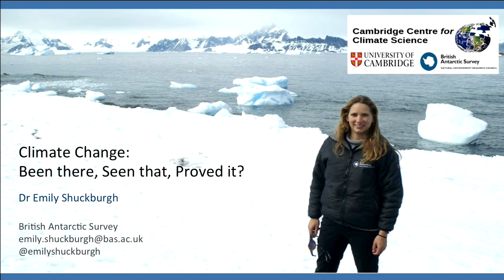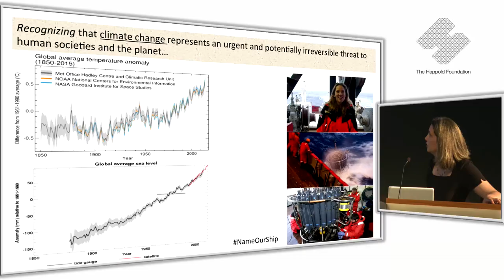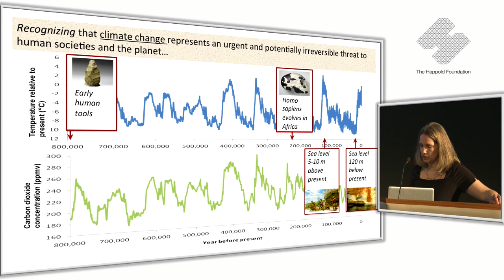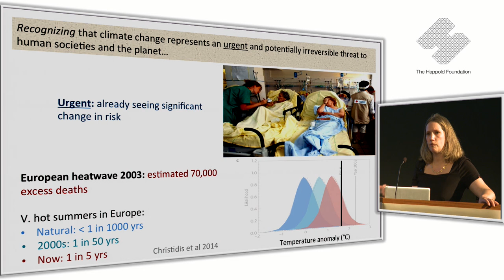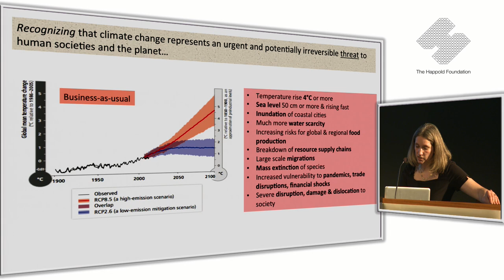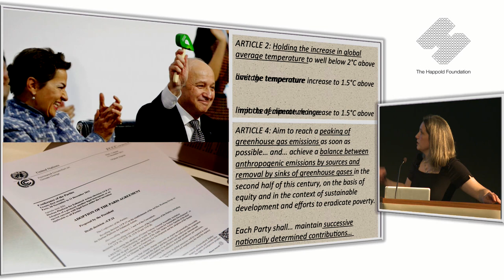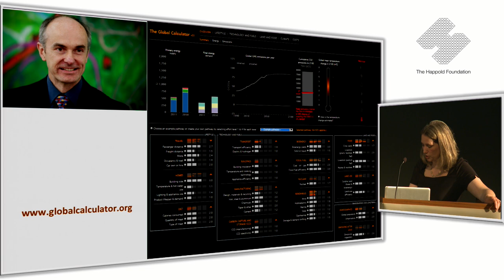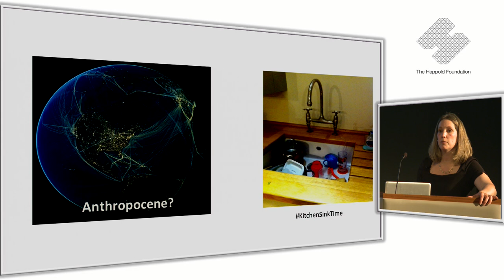Happold Lecture Part 1- Climate Change: been there, seen that, proved it?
was held 17th March 2016 at the IET Savoy Place London

Climate change is something that has the potential to deeply affect us all. In fact there is a strong case being made which supports the fact that it is already affecting us in the UK and many others around the world  less fortunate than ourselves. In other camps there is denial. A minefield of national political and commercial agendas exist which arguably makes establishing the facts and planning mitigation and adaptation far more difficult than it should be.  So…. how should the engineering community seek to confidently engage, not simply in providing solutions to climate related problems but in influencing planning and decision making around mitigation and adaptation?

For The 2016 Happold Foundation Lecture we have asked Dr Emily Shuckburgh, Head of the Open Oceans Research Group for the British Antarctic Survey to talk us through her personal experience of climate change, the evidence based scientific story behind climate change, her long term projections and what she feels the implications of this will be at a local level.
Following the lecture a panel debate was held to explore whether COP21 went far enough, how the UK Climate Change Act may need to change and how the engineering community can respond.

Speaker: Dr Emily Shuckburgh, Head of the Open Oceans Research Group for the British Antarctic Survey
Panel:    Prof Jean Venables, Venables Consultancy (Panel chair)
Baroness Worthington
Prof Paul Jowitt, Heriot Watt University
Duncan Price, BuroHappold Engineering
Bill Gething, Prof Architecture UWE